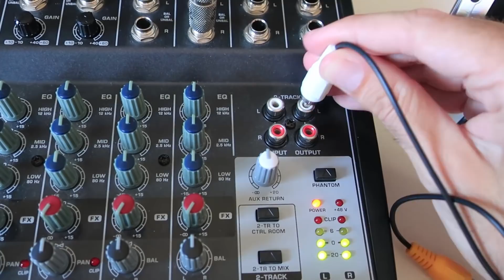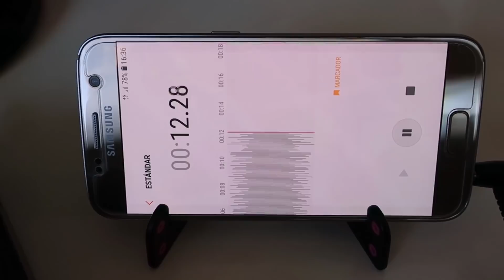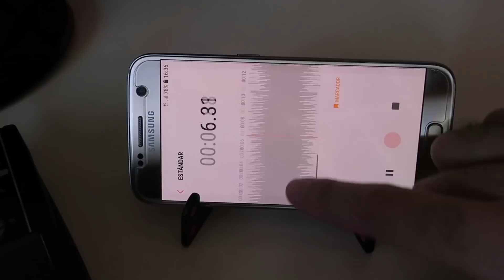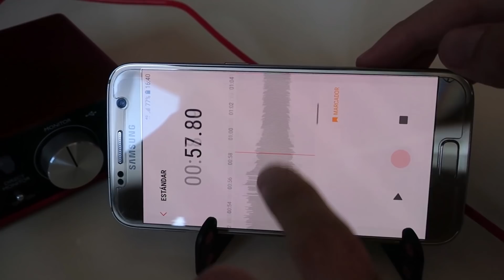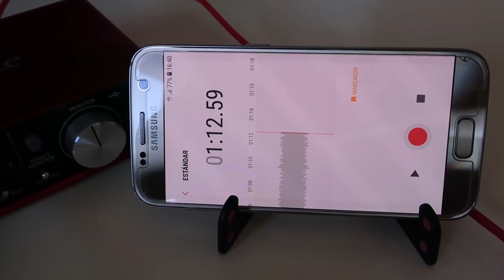Cómo GRABAR EL AUDIO DE LA MESA DE MEZCLAS EN EL TELÉFONO MÓVIL mediante una INTERFAZ EXTERNA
La mesa de mezclas entrega un nivel de línea doméstica o profesional por sus salidas principales MAIN MIX L y R. Por tanto, si las conectamos a la entrada de un teléfono móvil, cuya entrada está preparada para recibir un nivel de micrófono, el nivel de entrada será demasiado elevado y la señal se grabará distorsionada.

Para grabar el audio de la mesa de mezclas en el teléfono móvil, podemos utilizar cualquier INTERFAZ o TARJETA EXTERNA con puerto USB. Esta interfaz digitaliza la señal de la mesa y la transmite al teléfono móvil a través del cable USB. Si el conector del teléfono es micro USB, necesitaremos un cable adaptador OTG (USB On-The-Go). Por último, si el teléfono no es capaz de suministrar suficiente corriente a la interfaz, utilizaremos un cable OTG alimentado.

Formato papel:
Amazon Europa:

Amazon Reino Unido:

Amazon América:

Amazon México

VENTA DE LA INTERFAZ SCARLETT 2i2

Gracias a Sandra y a Aroa Palomar por realizar la grabación del vídeo.

Y gracias a keynn por realizar las pruebas con diferentes conversores digitales y por aportar sus experiencias al resto de compañeros. Ese es el espíritu educativo que algún día prevalecerá en la comunidad de Youtube.